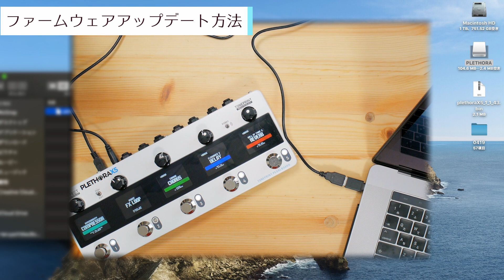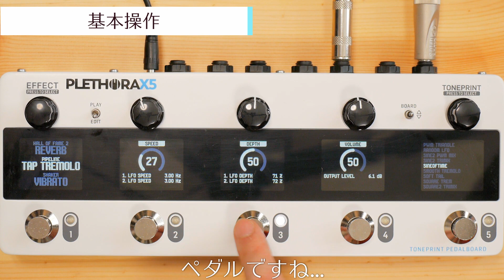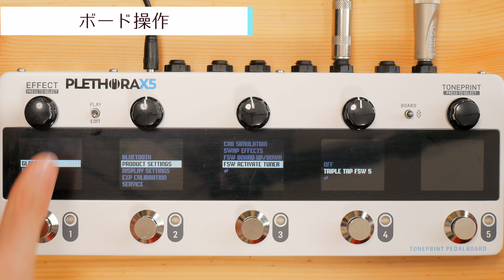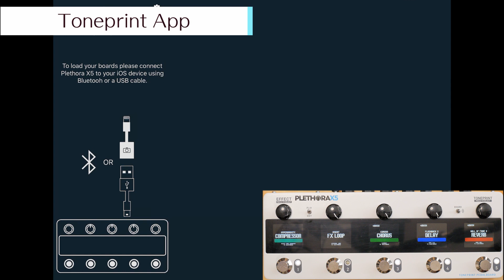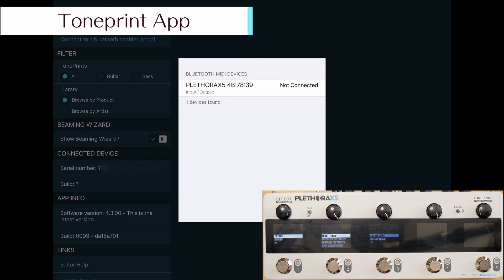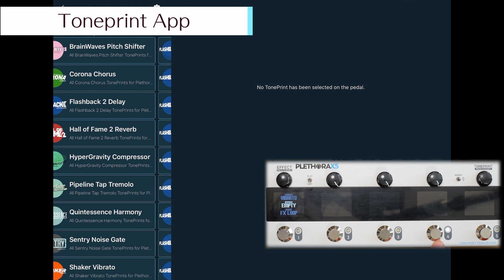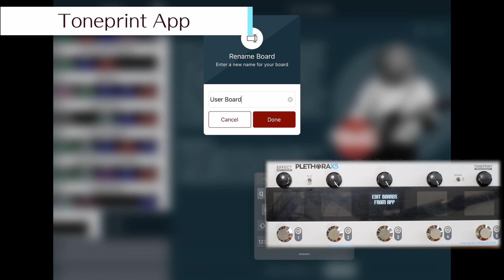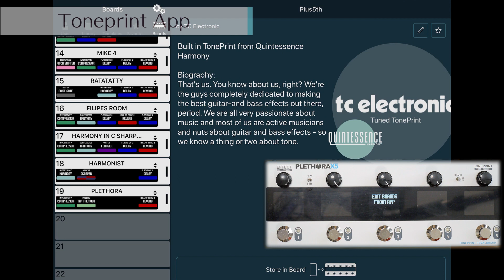【日本語】PLETHORA X5 使用法解説｜TC Electronic 新発売 エフェクター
TC Electronicから満を持して登場したエフェクター、PLETHORA X5。
2020年4月18日に発売したばかりの商品の使い方を早速ですが解説してみました。
- 0:05 ファームウェアアップデート(6/4に1.1.52がアップされています)
- 2:03 基本操作
- 5:36 ペダルポジションの入れ替え
- 6:29  ボード操作
- 11:34 SWITCH-3は使えるのか？
- 13:33 Toneprint App

今回は、日本語での解説動画を少しでも早くアップしたかったのと、実際の音についてはYouTubeに既にいろんなサンプルがあるので入れていません。

もし質問などがあれば、コメント欄などにいただければ、スケジュールや気分によっては解説動画や演奏のサンプルなども上げるかもしれません。

TC Electronic / PLETHORA X5 の価格を見てみる

0:00 先頭
0:07 ファームウェアアップデート方法
2:37 基本操作
5:37 ペダルポジションの入れ替え
6:32 ボード操作
11:37 SWITCH-3は使えるのか?
13:34 Toneprint App